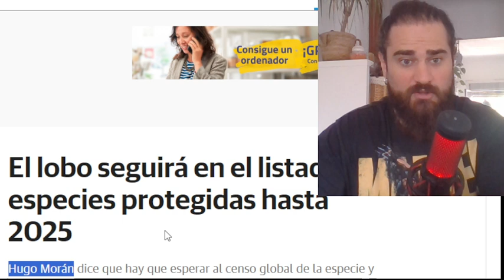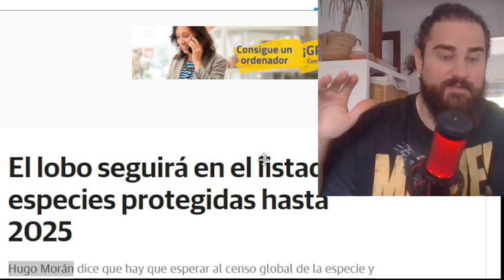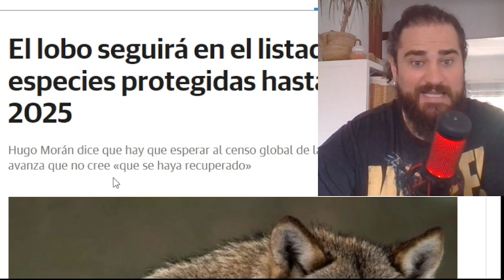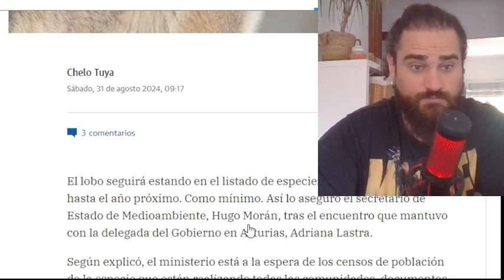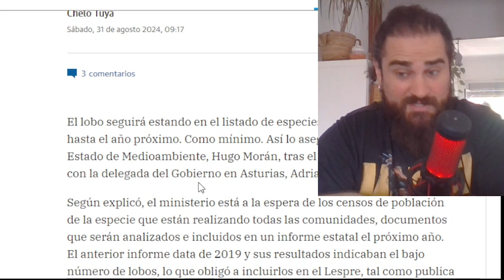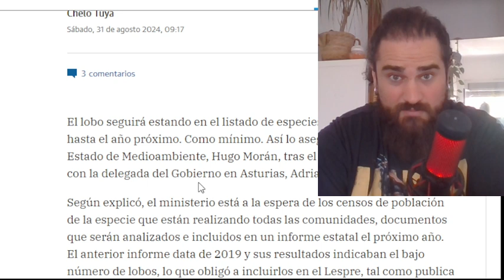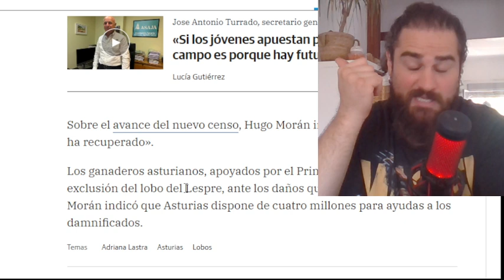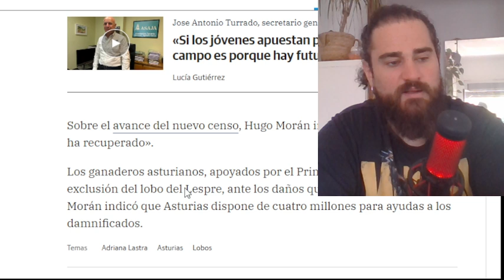El LOBO seguirá en el LESPRE (listado de especies protegidas) hasta 2025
Doy mi opinión sobre lo que ha dicho Hugo Morán del GOBIERNO, sobre la situación del LOBO IBÉRICO. La PRESIÓN que ejercen los POLÍTICOS y EMPRESARIOS para que vuelvan a incluirlo en la LISTA CINEGÉTICA dramatizando y adulterando las cifras sobre ATAQUES.